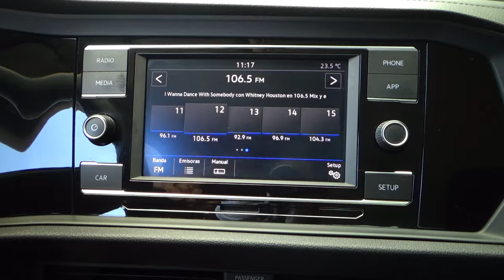Volkswagen / Jetta / 2019 - 9805